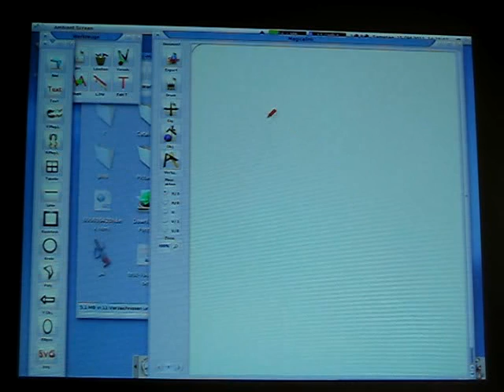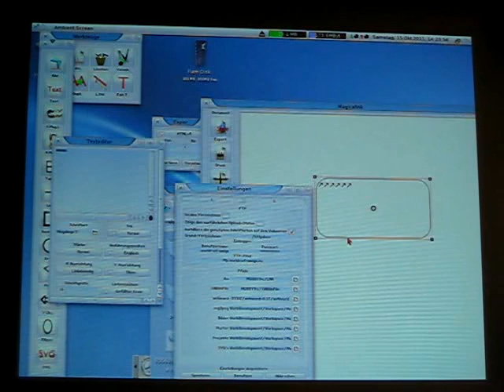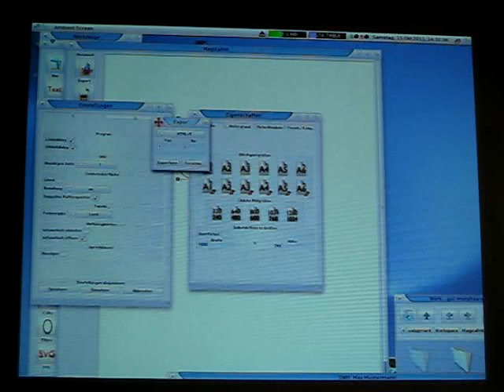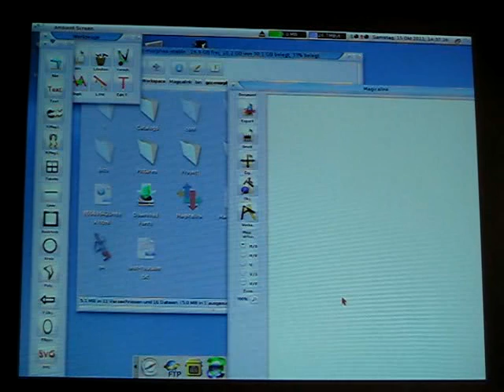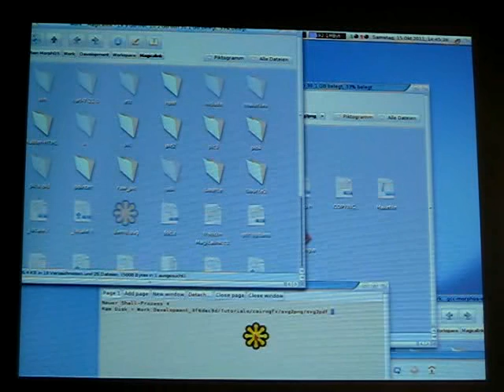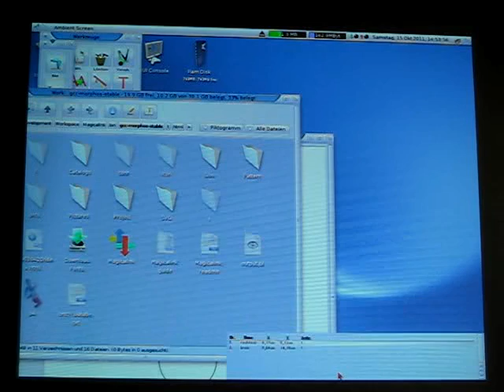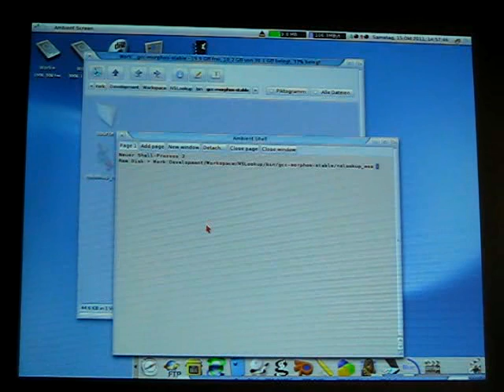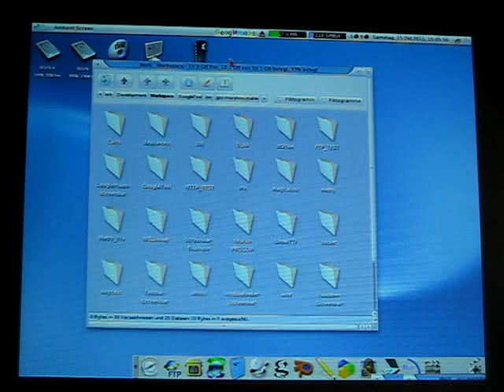Carsten Siegner MagicalInc ShowTTF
Vortrag von pegasossigi2^ am 15. Oktober 2011

    Magical Ink Erweiterung für Web Design
    Show TTF
    diverse Tools